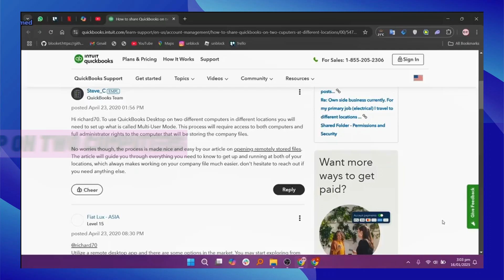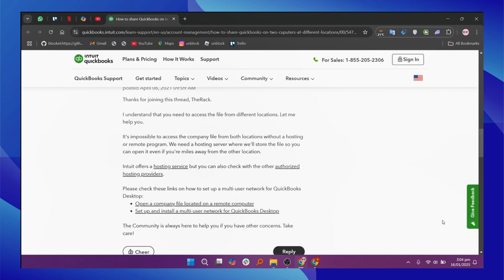How to Network QuickBooks Desktop on Multiple Computers (Step-by-Step)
Learn how to set up and use QuickBooks Desktop on two computers for seamless networking in 2025! This step-by-step guide walks you through the installation, configuration, and troubleshooting process to ensure QuickBooks works smoothly across multiple devices. Perfect for businesses and teams looking to share financial data efficiently. Watch now to get started!"